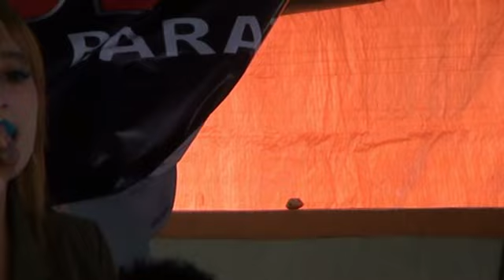kEriNduaN...Aman..Andika music..kediaman bpk. Ma'ruf Purwosari Kubuliku jaya